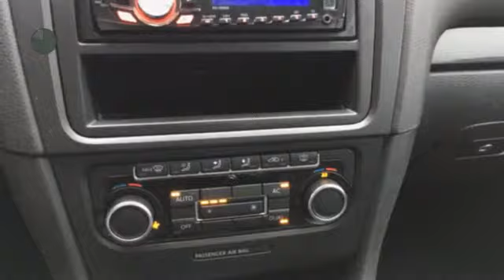Volkswagen Golf 1.6 TDI 105PK 3D Airco BlueMotion Comfortline